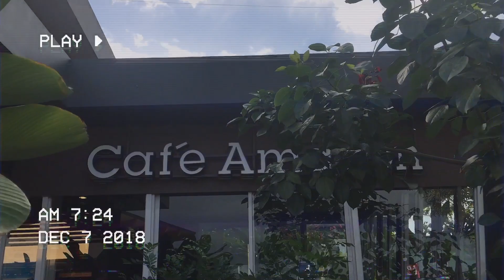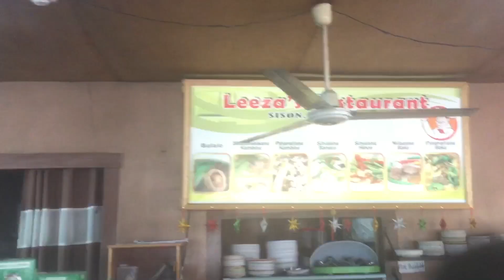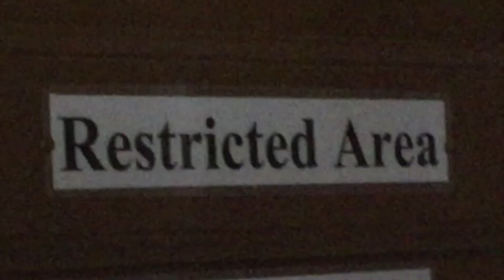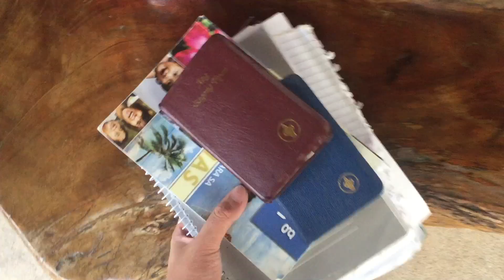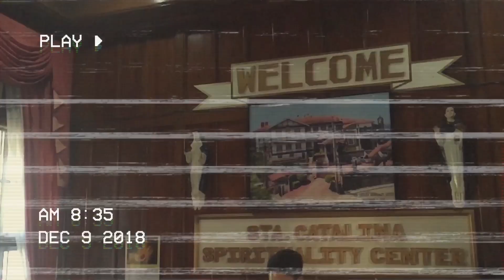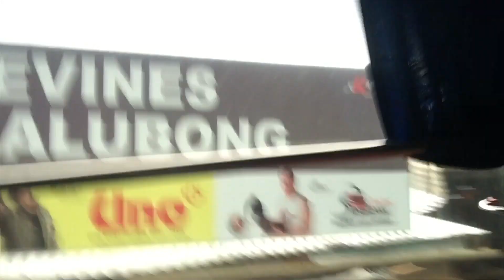what really happened during our retreat in baguio..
mga demonyo, nag-retreat sa baguio!!

day filmed: dec 7, 2018 (o diBA A MONTH AFTER YUNG UPLOAD!)